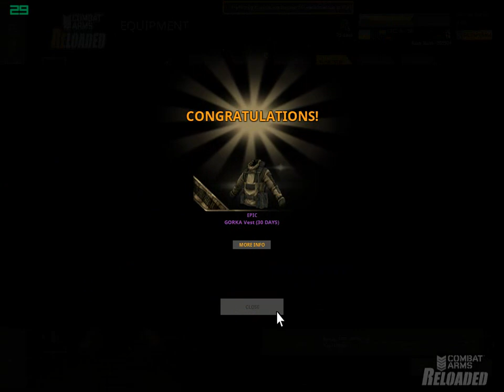CA 2023 05 14 01